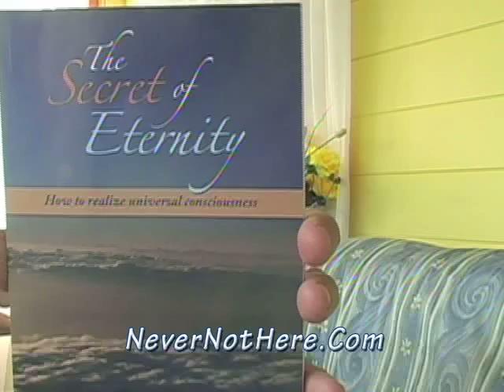PeterJi Gold Coast Australia